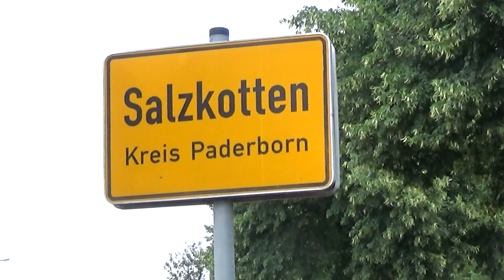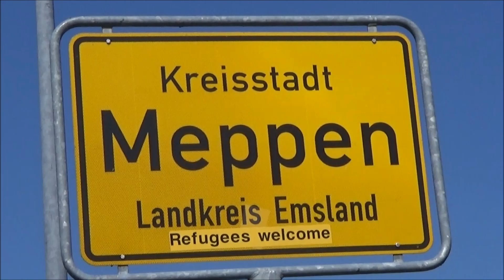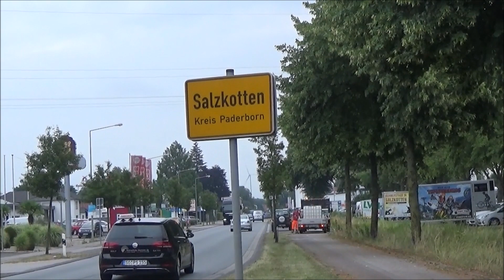Ortstafel als Polit-Messenger?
Verkehrszeichen 310  -  Ortstafel. Zum jeweiligen Ortsnamen gibt es immer häufiger Unterzeilen und Zusätze wie Kreisstadt oder Universitätsstadt. Die eine oder andere Ortstafel kommt auch schon mal mit einer politischen Botschaft daher ...